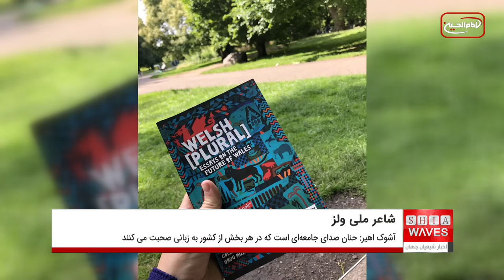برای اولین بار، یک مسلمان، شاعرِ ملیِ ولز شد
برای اولین بار در تاریخ کشور ولز، «حنان عیسی» شاعر، فیلمساز و هنرمند ولزی-عراقی به عنوان پنجمین شاعر ملی ولز انتخاب شد.
وی قرار است یک دوره سه ساله، در این پست خدمت کند. او فرهنگ‌ها و زبان های متنوع ولز را نمایندگی و به عنوان سفیر مردم این کشور فعالیت خواهد کرد.
حنان از شهر کاردیف است. برای اولین بار است که یک مسلمان به عنوان شاعرِ ملیِ ولز انتخاب می‌شود. مردم این کشور، انتخاب وی را بسیار هیجان‌انگیز و نشانه همزیستی مسالمت‌آمیز می‌داند.
حنان که خود را صدای اقلیت‌های مذهبی و زبانی، در ولز می‌ داند، پس از فراخوان عمومی برای نامزدی و یک فرآیند گزینش سخت، به عنوان شاعرِ ملی انتخاب شد.